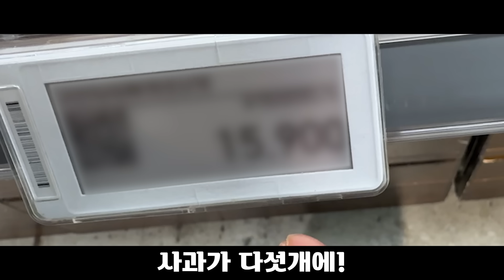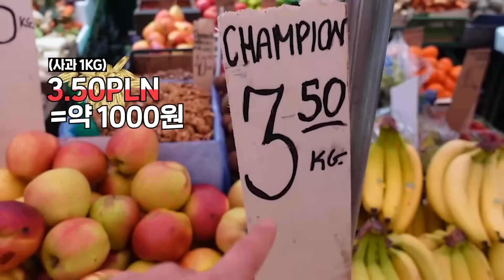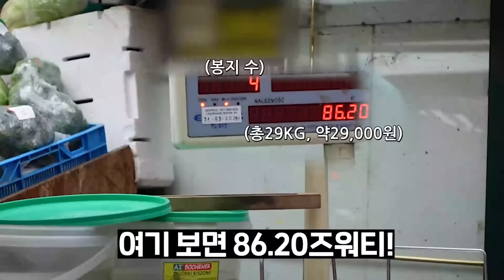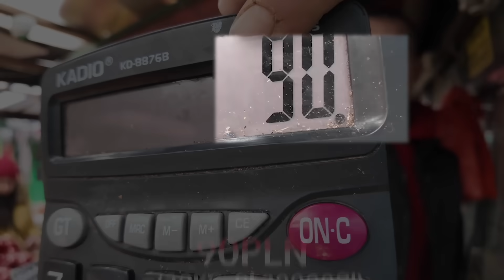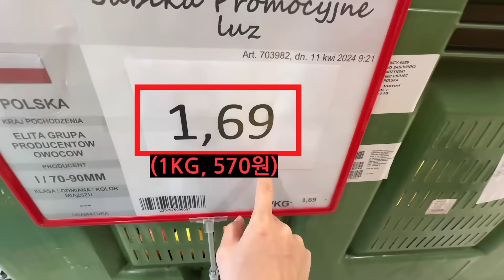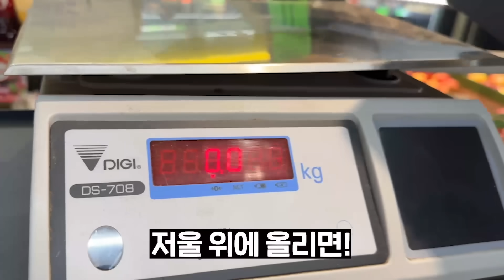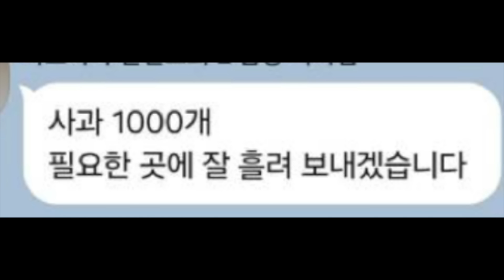사과가 너무 비싸서 사과1000개 사먹으러 폴란드 와버렸습니다!!! - 허팝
매일 아침에 먹을 수 있을 정도로 싸고 맛있는 과일인 사과!!! 근데 전세계에서 우리나라 사과 가격이 제일 비싸다???라는 이야기가 나오고 있습니다. 그래서 주변 대형마트를 가서 보니 사과 가격이... ㅠㅠ 그럼 전세계에서 사과 가격이 제일 싼 나라는 어디일까요?! 우크라이나, 폴란드가 사과 가격이 정말 싼 나라들이었습니다. 그래서 폴란드에 사과를 사먹으러 직접 가보았습니다!!! 폴란드에서는 사과 가격이 얼마일까요?!